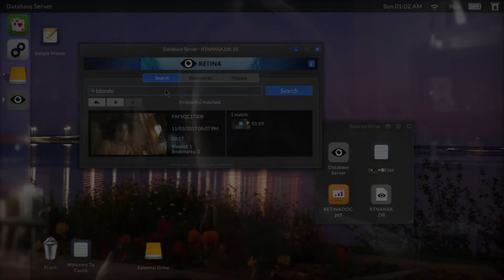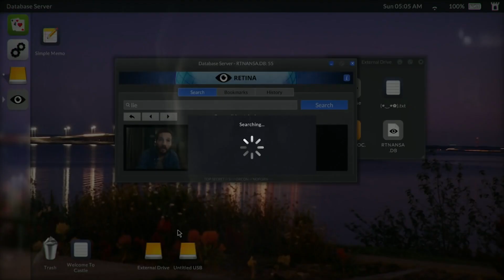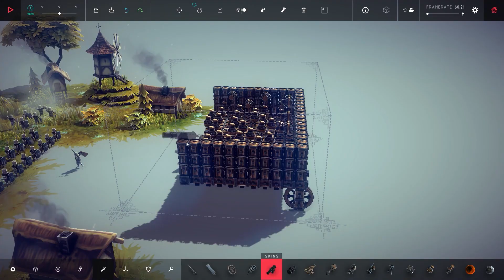Game Pass | 2022 الألعاب القادمة و المغادرة لخدمة القيم باس في شهر فبراير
احضرنا لكم اليوم شباب قائمة الألعاب القادمة لخدمة القيم باس في شهر فبراير 2022  وأيضا الألعاب المغادرة للخدمة

Skul: The Hero Slayer (Cloud, Console and PC) – February 10
The Last Kids on Earth and the Staff of Doom (Cloud, Console, and PC) – February 10
Ark: Ultimate Survivor Edition (Cloud, Console, and PC)  – February 14
Infernax (Cloud, Console, and PC) – February 14
Total War: Warhammer III (PC) – February 17

الألعاب المغادرة
Control (Cloud, Console, and PC)
Code Vein (Cloud, Console, and PC)
Final Fantasy XII The Zodiac Age (Console and PC)
The Medium (Cloud, Console, and PC)
Project Winter (Cloud, Console, and PC)
The Falconeer (Cloud, Console, and PC)

لا تنسى زر اللايك والاشتراك بالقناة

مواصفات الجهاز  🖥:

•CPU AMD RYZEN 3 3100 4C/8T UP TO 3.9Ghz
•MOBO ASROCK X370M-HDV
•GPU NVIDIA GTX 1650 SUPER 4G OC GIGABYTE
•RAM 16GB 2x8 ADATA
•SSD 120GB + HDD 500GB
•ADATA FALCON 500GB M.2
•PSU 450WATT GAMEMAX
•CASE COOLER MASTER CMP 505 4xFAN
•MONITOR  BENQ GL 2480